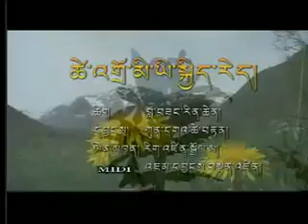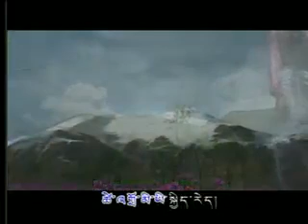Tibetan Culture flourishing (song & dance) #127